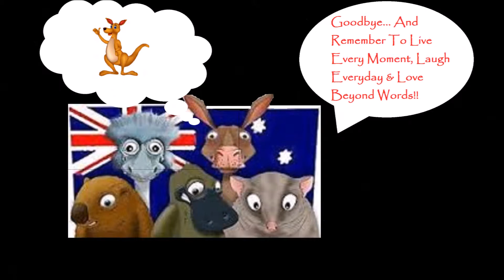The Walking Dead: Road to Survival - Larger World #2: Act 3 (Stages 5-6)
The Walking Dead: Road to Survival (iOS Platform) mobile game. Stages 5 & 6 of the last Act of the roadmap mission Larger World #2, two remaining stages coming soon.

I am new to the whole gaming side of youtube, so some advice and comments on the channel and videos are much appreciated good or bad it all counts.